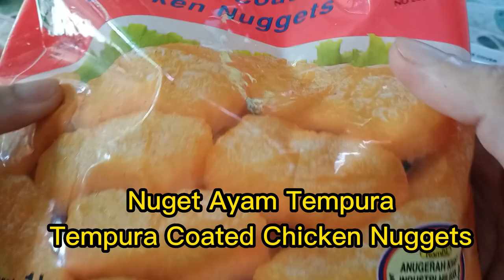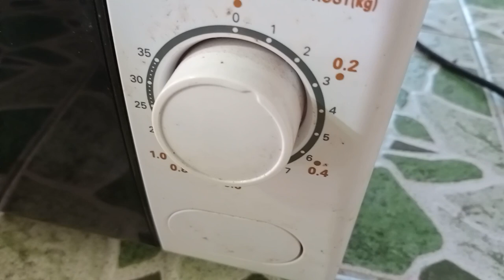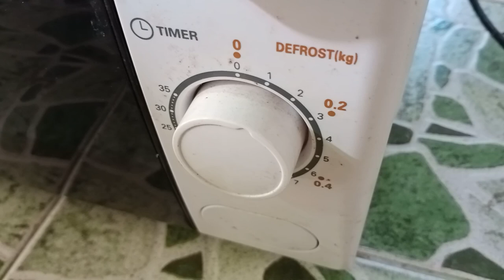Cara Masak Nuget Ayam Tempura Guna Microwave | How To Cook Tempura Chicken Nuggets Using Microwave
rakaman pada 8 Feb 2023